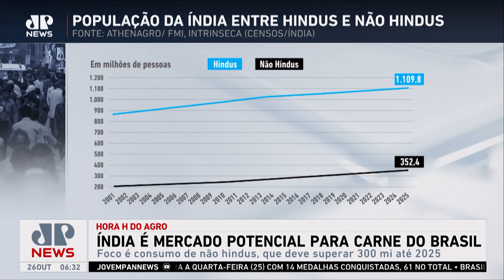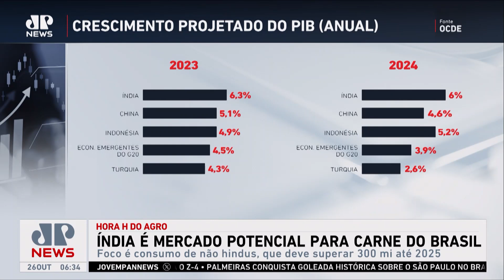Índia é mercado potencial para carne bovina do Brasil; Kellen Severo comenta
O aumento populacional da Índia faz com que o mercado de carne bovina do Brasil vire potencial para o mundo. A comentarista de agronegócio do Grupo Jovem Pan, Kellen Severo, comentou nesta quinta (26) na Jovem Pan News.